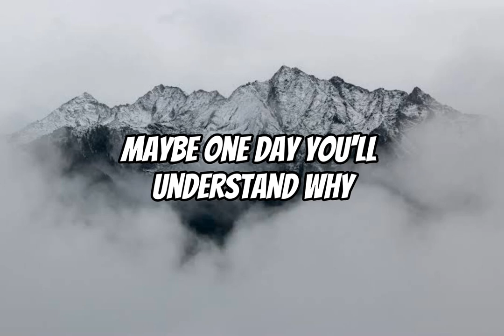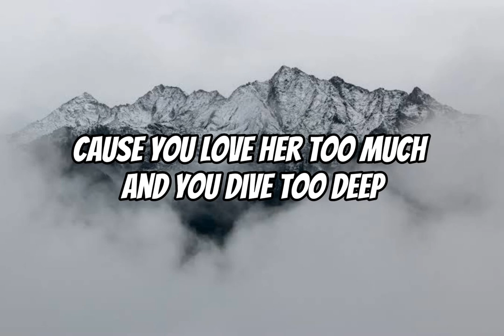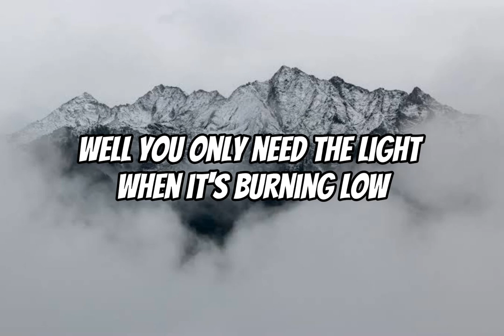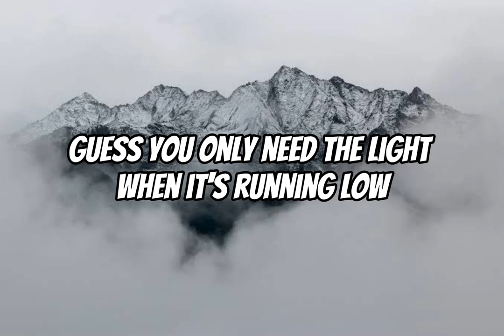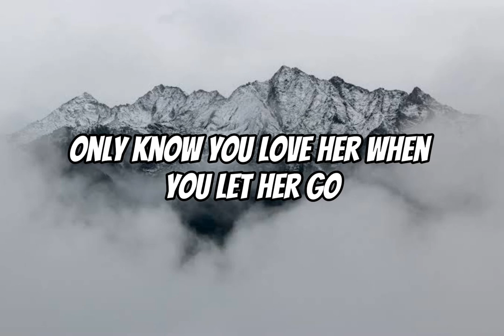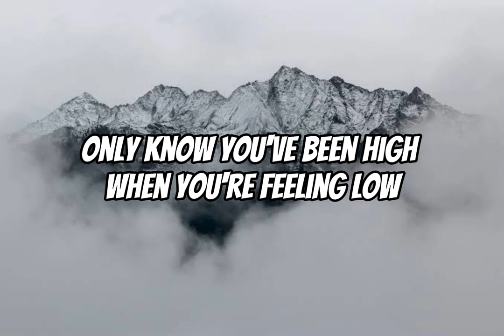Let Her Go Cover Lyric Acoustic - The Passenger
The owner : @felixirwanmusic